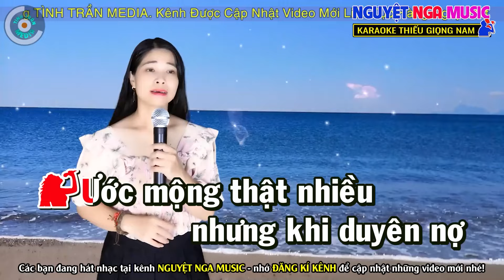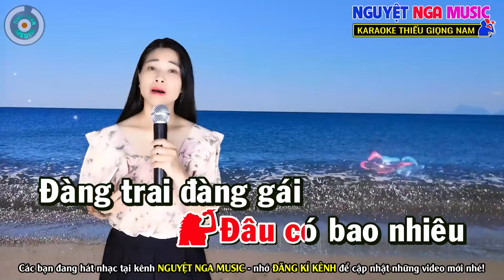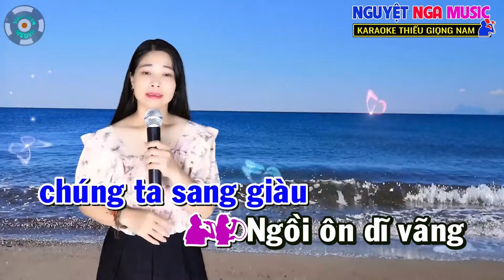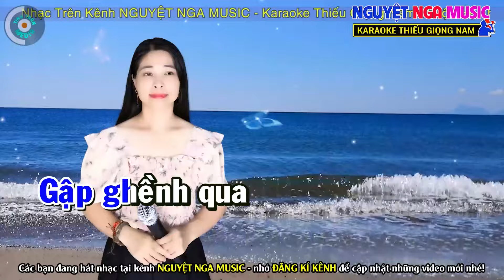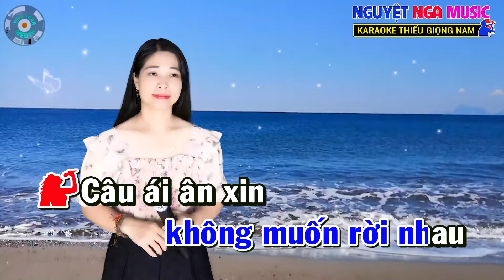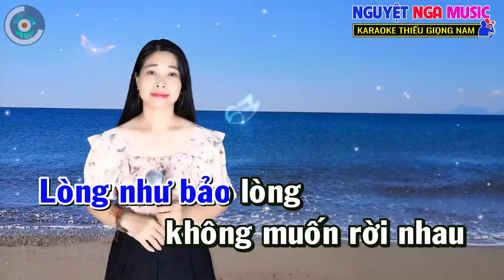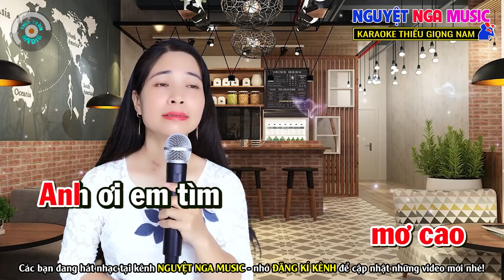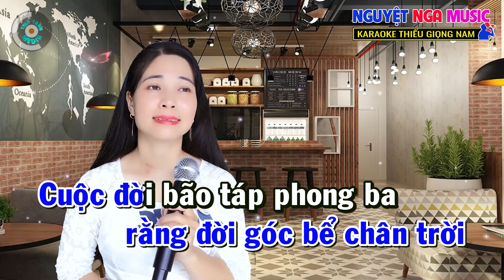✔️Đám Cưới Nghèo, Dù Anh Nghèo, Liên Khúc Bolero Karaoke Thiếu Giọng Nam Song ca cùng Nguyệt Nga